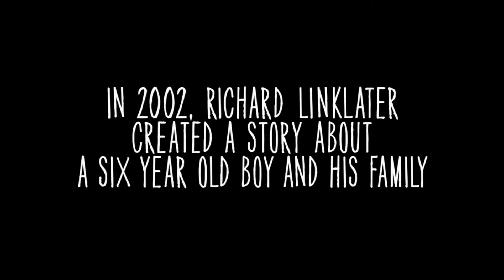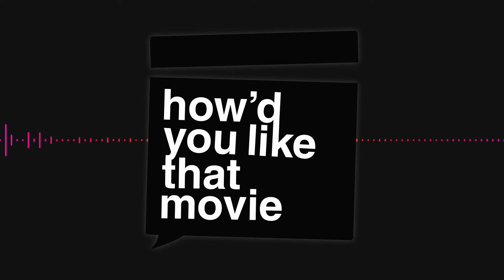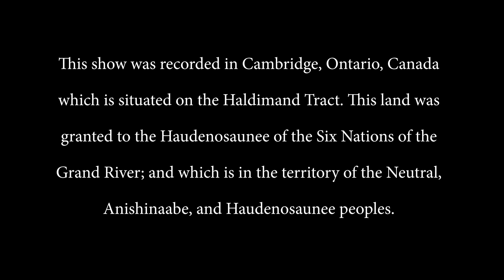Like Watching a Photograph Develop in a Dark Room: Boyhood 2014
“Like Michael Apted in his Seven Up! documentary series, Linklater makes you feel as if you're watching a photograph as it develops in the darkroom.” (Chris Nashawaty, Entertainment Weekly). 12 years is a long time to shoot a movie, and both Scott and Kris think you should spend the two hours and forty-five minutes to see it.

Talk to us Goose and hit us up on the socials.